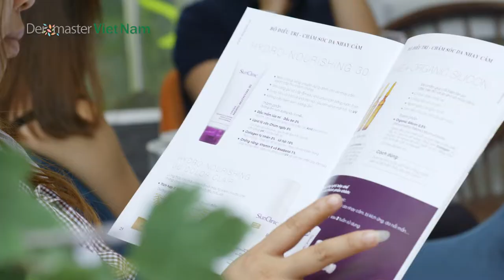BS Trần Đức Phương - Ngày hội nâng mũi chỉ cùng chuyên gia đầu ngành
Nâng mũi bằng chỉ Ultra V Lift giúp nâng cao sống mũi, định hình dáng múi, chỉnh sửa dáng mũi không ưng ý...mà không cần phải phẫu thuật, rất an toàn và tự nhiên. Thực hiện nhanh chóng chỉ trong vòng 5 phút, không cần nghỉ dưỡng mà trở lại hoạt động bình thường.
BS Trần Đức Phương
❤️ ĐỪNG QUÊN KẾT NỐI VỚI CHÚNG TÔI NHÉ!